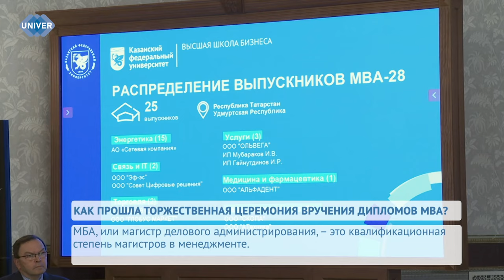КАК ПРОШЛА ТОРЖЕСТВЕННАЯ ЦЕРЕМОНИЯ ВРУЧЕНИЯ ДИПЛОМОВ MBA?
29 марта в Казанском федеральном университете состоялась торжественная церемония вручения дипломов выпускникам программы MBA.